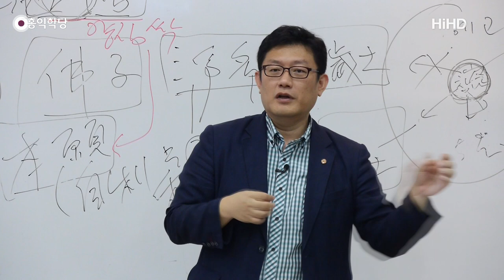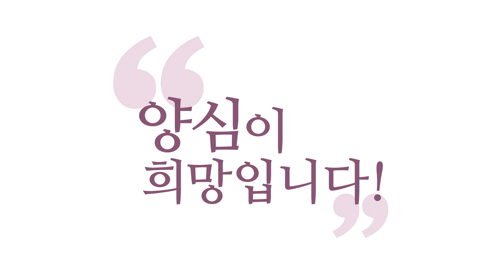[3분 인문학] 원수와 가족의 인연으로 만난 이유 _홍익학당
- (160912 유마경) 원수와 가족의 인연으로 만난 이유